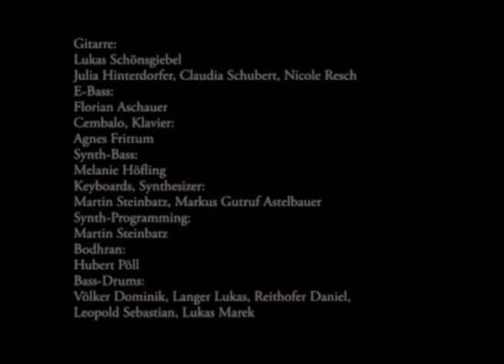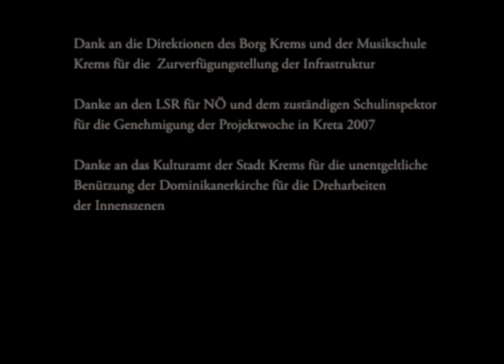"Dido und Aeneas" BORG Krems - Kurzvideo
Dido und Aeneas - ein Opern Projekt des BORG Krems 2007 bis 2009.
Audiorecording und Mix, Videoaufnahmen in der Dominikanerkirche Krems und Videoschnitt: Leopold Denk
Videoaufnahmen in Griechenland: Schüler des BORG Krems, Sprecher: Jan Scheer, Musikprogramming: Martin Steinbatz Gesamtleitung: Hubert Pöll